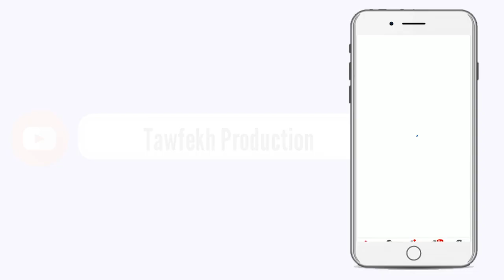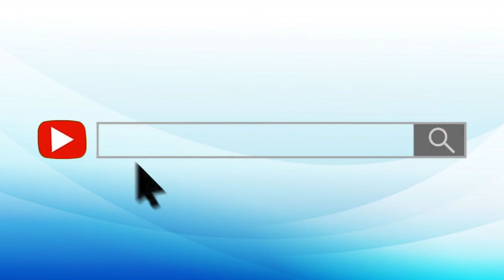🔴Urgent ! Déclaration S.Modou Kara sur l'affaire des centres Darou Salam et KARA